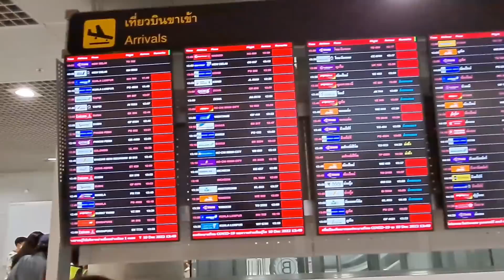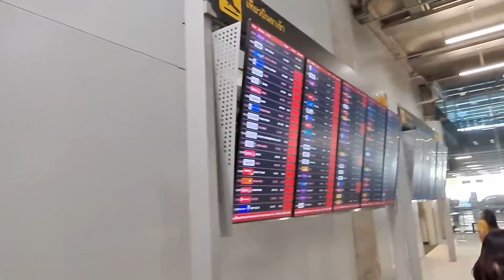แตกแล้ว!! นักท่องเที่ยวหลั่งไหลมาครบ 10 ล้านคน 10 ธันวาคม 2565..คนทั้งโลกหลงรักเมืองไทยจริงๆ